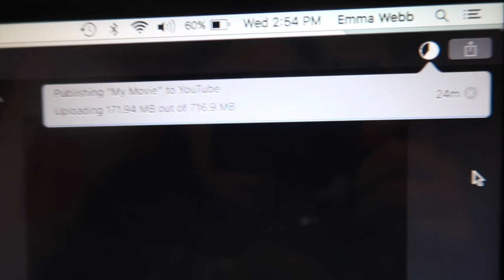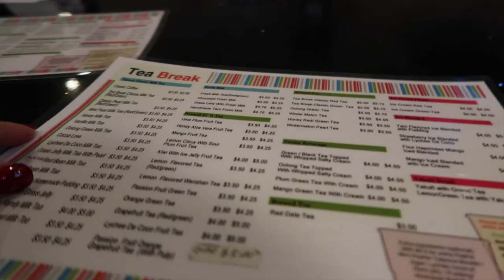BUBBLE TEA AND CLEANING DAY VLOG 36 EMMA VLOGS